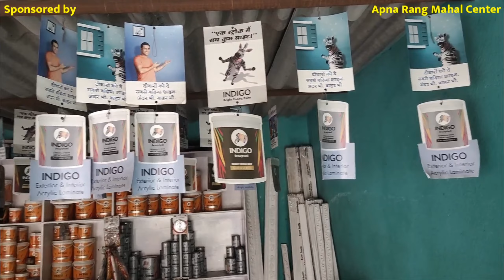अडानी फाउंडेशन मुफ्त नेत्र जांच शिविर का खुला पोल !